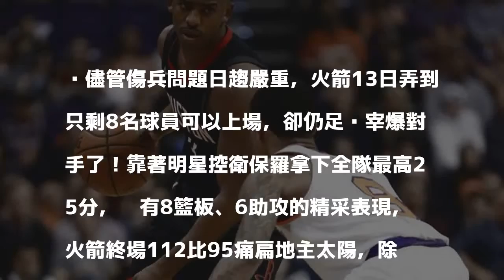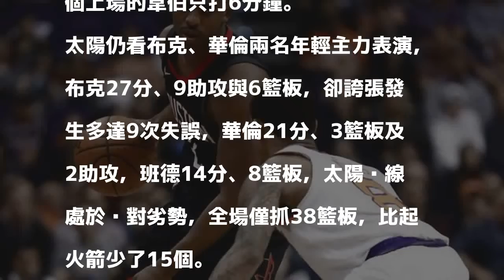NBA》僅剩8人可用！火箭轟翻太陽摘第30勝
儘管傷兵問題日趨嚴重，火箭13日弄到只剩8名球員可以上場，卻仍足夠宰爆對手了！靠著明星控衛保羅拿下全隊最高25分，另有8籃板、6助攻的精采表現，火箭終場112比95痛扁地主太陽，除拿3連勝，也是本季第30勝(11敗)。

發表評論評論如下。